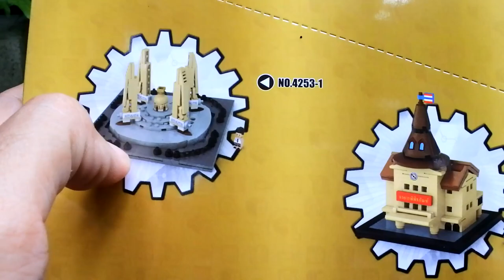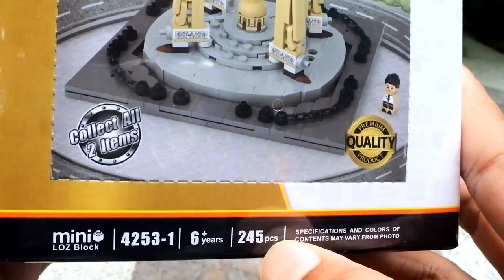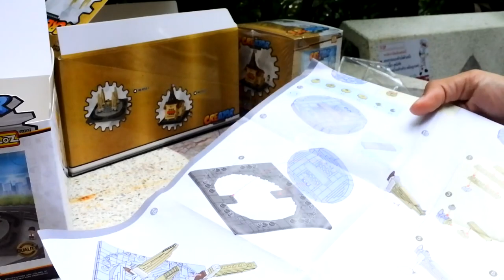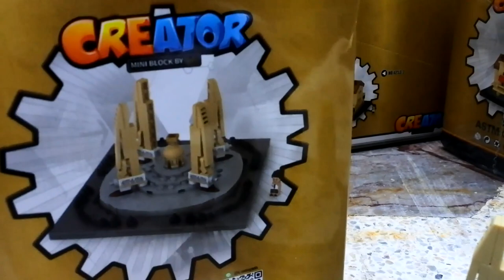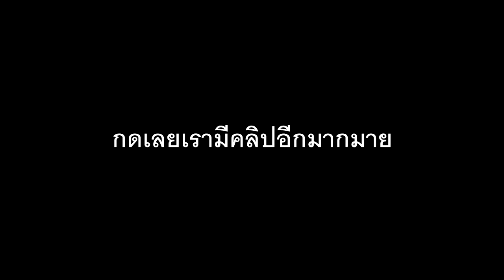LOZ CREATOR MINIBLOCK อนุสาวรีย์ประชาธิปไตย